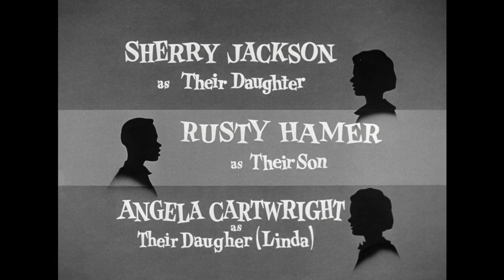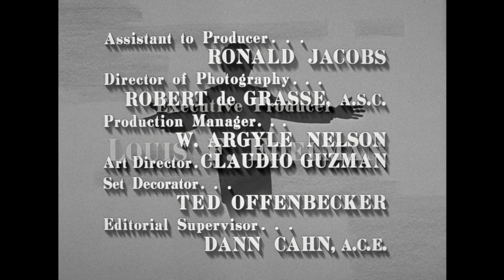The Danny Thomas Show - Season 5, Episode 3 - Kathy Is Approved - Full Episode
Uncle Tonoose arrives to approve Kathy being in the family.